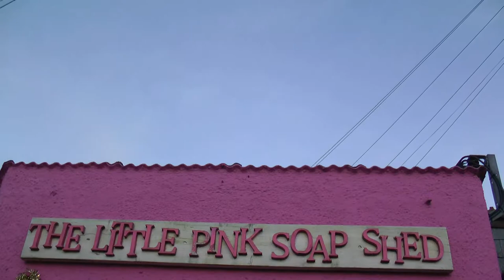Making Christmas Bloopers (Small Barn Studios 2018)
'Making Christmas'

Some of the outtakes from filming a Christmas advert filmed for 'Cornish Soapcakes' of Liskeard Cornwall.

Cast:
Shopkeeper Nina Hills
Little Girl: Eloise Thornhill
Older Girl: Freya Hills

Special Effects: Natalie Thornhill

Camera: Farid Husain

Written and Directed by: Matthew Thornhill